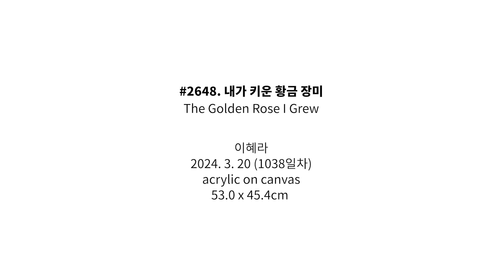#2648. 내가 키운 황금 장미 (The Golden Rose I Grew) | 이혜라 Hyera Lee | 2024